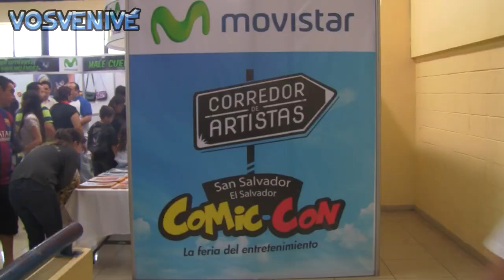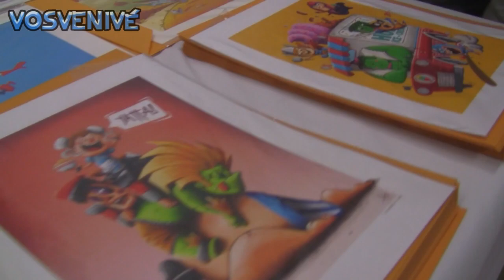Comic Con El Salvador 2015 -parte 1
Un pequeño vistazo al ComicCon celebrado en CIFCO, San Salvador